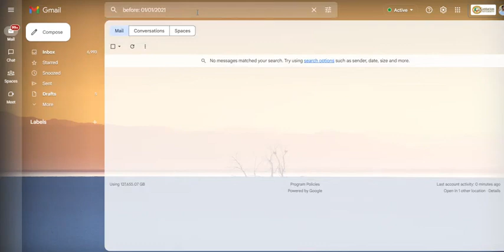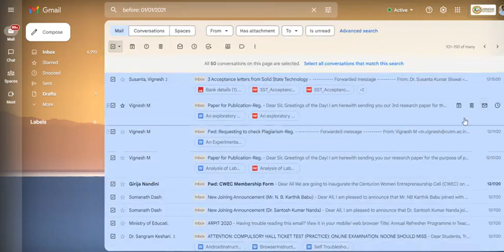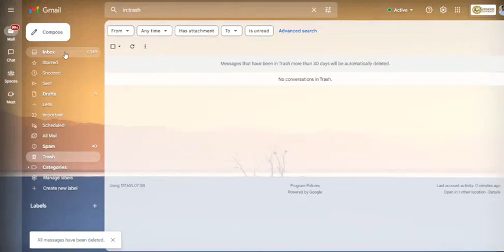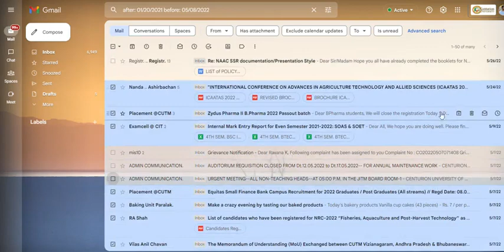Several actions to delete unnecessary emails and trim the size of the mailbox